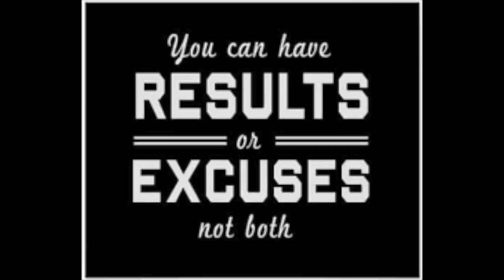Don't Do *this* while quitting *WEED* and *VAPING*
In this brief video Dr. Frank the founder of AddictionMindset Recovery Coaching breaks down one major mistake people make while quitting smoking weed or quitting vaping. When you quit smoking weed or quit vaping you have to be decisive in your decision to quit. If you want quitting weed or quitting vaping to be an easier process don't make this major mistake.

At the end of the day there in perfect time to quit smoking weed or quit vaping. If you are addicted to THC or nicotine and want to quit, the perfect time to quit is now!

Sobriety Planner to help quit smoking/quit weed:

Clear Lungs:

The Easy Way To Stop Smoking:

If you are trying to quit smoking weed or are suffering from a THC addiction it's important to know that you are not alone. Check out the link below for marijuana anonymous.